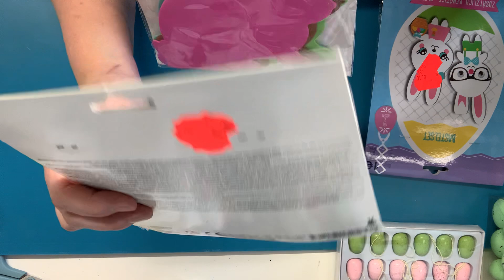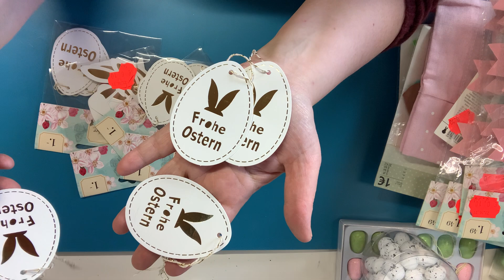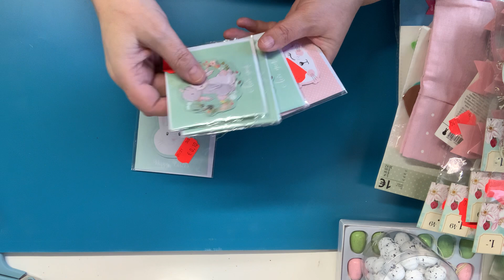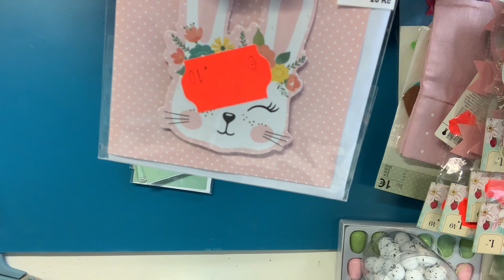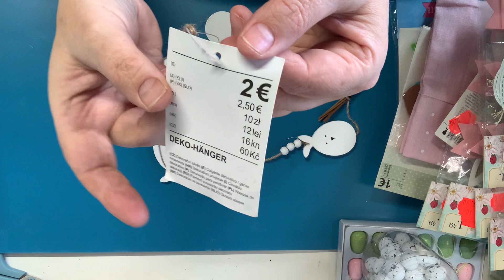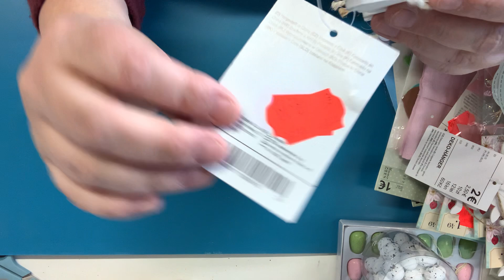TEDI / XXL HAUL / OSTERN 🐇🌺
Huhu und Moin, schön dass du da bist 🌺
ich wünsche dir eine gute Unterhaltung auf meinem Kanal

Alle Artikel sind von mir selbst bezahlt worden !